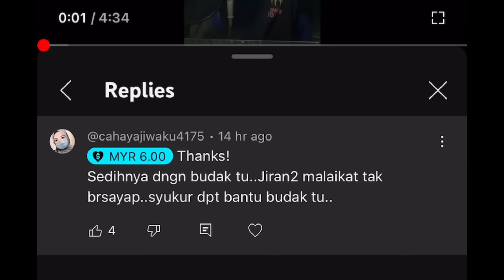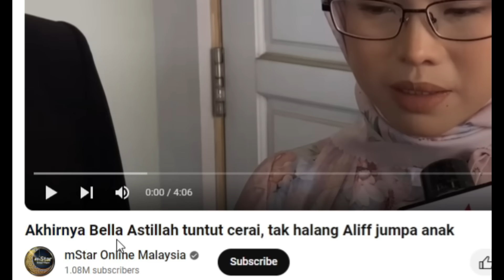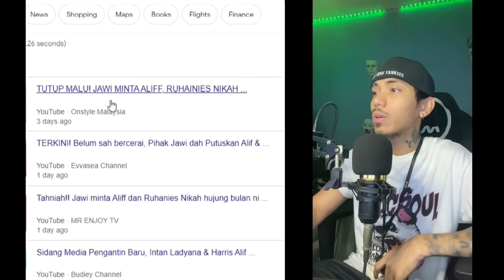JAWI MINTA ALIFF AZIZ DAN RUHAINIES NIKAH HUJUNG BULAN NI? | BELLA ASTILLAH TUNTUT CERAI